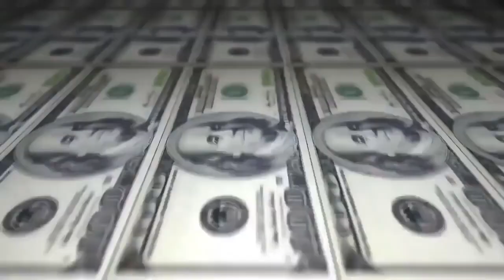Samurai vs Demir - 1 fase - 219º Batalha do Tanque - São Gonçalo - 2016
Musica da Introdução: Entre linhas - Menu